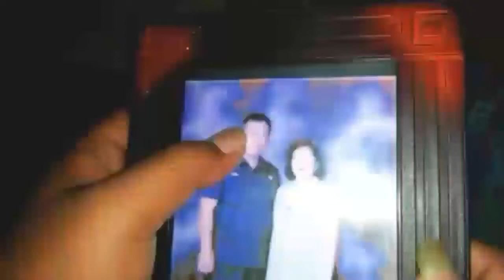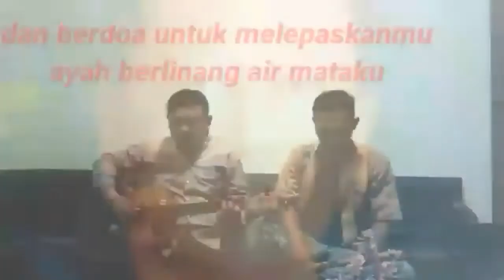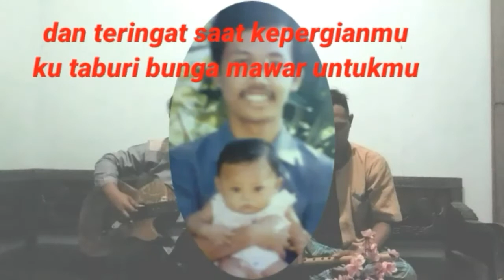Cover Ayah kukirimkan Doa "Gitar,Suling bambu,pianika" kisah nyata Film pendek Do'a Finger style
Cover Ayah kukirimkan Doa Fingerstyle,Suling bambu,pianika Kisah nyata Film pendek Do'a Fingerstyle selamat menonton salam ngopi
"Rahayu"

Spartacus Blood and Sand 2010 episode 11